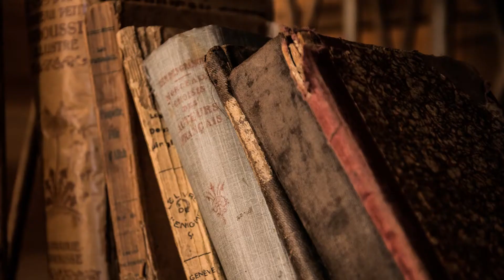"U poznu jesen" Vojislav Ilić